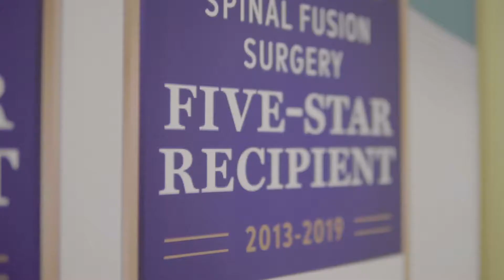Your Healing Begins with South Texas Spine & Surgical Hospital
Built by physicians with the patient in mind, South Texas Spine & Surgical Hospital provides quality care to anyone in need of treatment or surgery of the hip, knee, and shoulder.